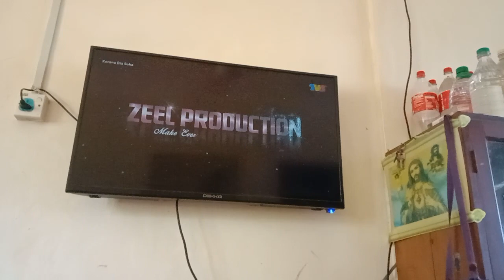Kerana Dia Suka Episod 17 TV3 Outro